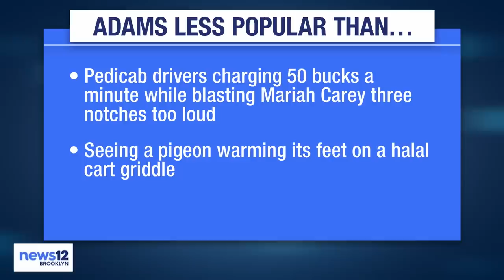Fourth Republican Presidential Debate Gets Heated, Christie Says Rivals Treat Trump Like Voldemort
Jimmy addresses the latest news, like a Brooklyn man winning $10 million from a scratch off twice, President Biden writing Christmas poetry for Dr. Jill Biden and NYC Mayor Eric Adams breaking records with his low approval rating.